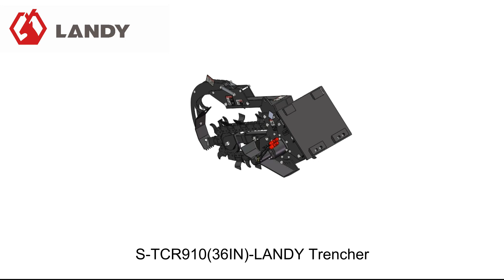S TCR91036IN LANDY Trencher